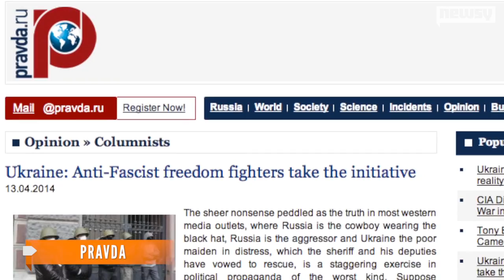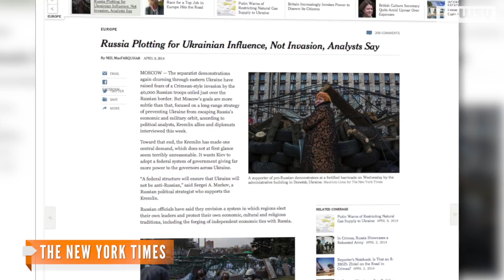Ukraine's 'Anti-Terrorist' Operation Underway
Ukraine's acting president announced Tuesday the country has launched an "anti-terrorist" operation against pro-Russian separatists.